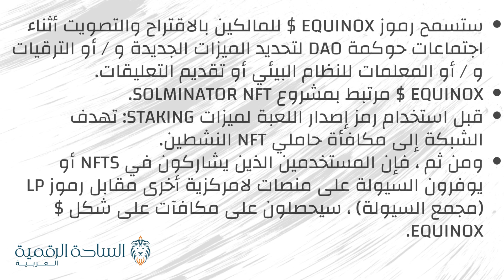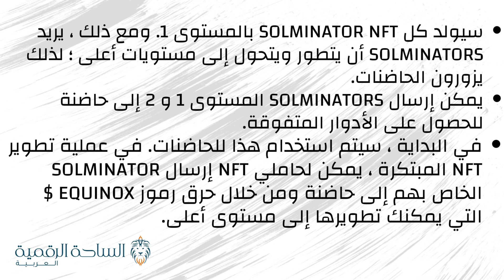ENX / Equinox العملة الرقمية